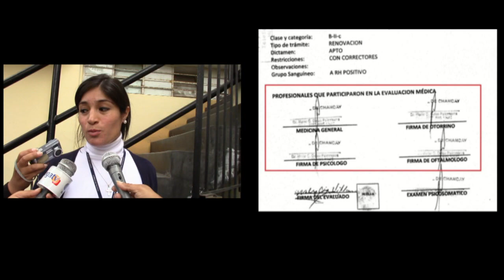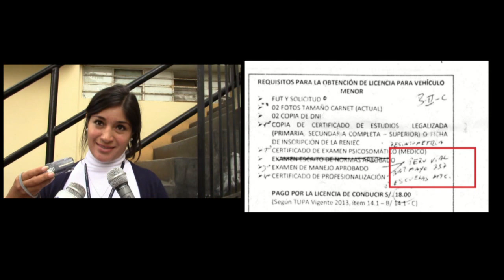(2 de 2) Delito de estafa y fraude en el hospital de Chancay y municipalidad de Huaral